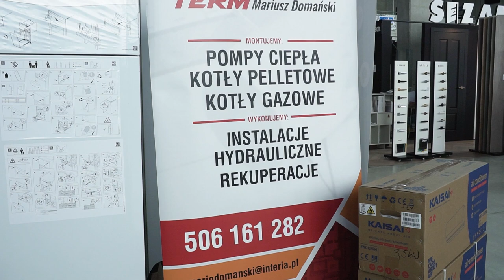Targi Budowlane w Opolu - Mario Term Mariusz Domański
Zapraszamy do obejrzenia  relacji z Targów Budowlanych w Opolu! Mario Term to firma specjalizująca się w nowoczesnych systemach grzewczych i instalacjach sanitarnych. Oferujemy profesjonalne doradztwo, montaż oraz serwis, pomagając klientom w wyborze energooszczędnych i ekologicznych rozwiązań. Sprawdź, jak możemy zadbać o komfort i ciepło w Twoim domu!

nto.pl
ntotargi.pl